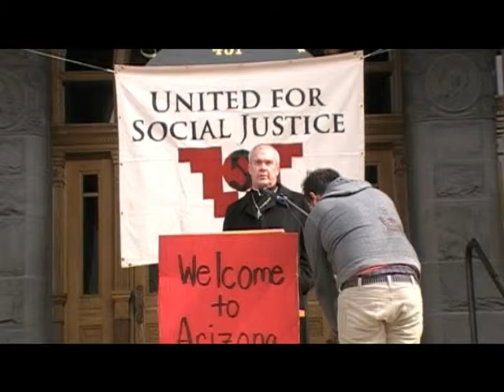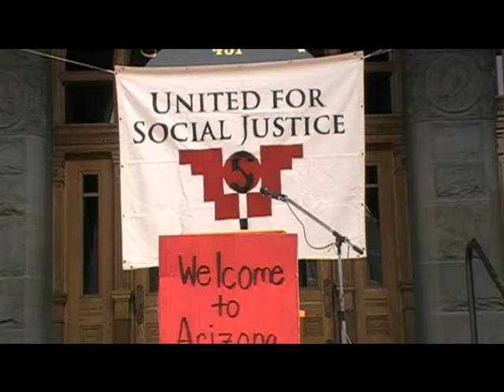Pastor Steve Klemz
Pastor Steve Klemz from Zion Evangelical Luthern Church. Don't Let Utah Become  Arizona March February 5, 2011. Salt Lake City-County Building.